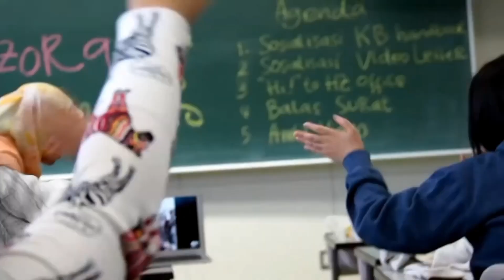Hoshizora 18th Anniversary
🎉 Selamat Ulang Tahun ke-18, Hoshizora Foundation! 🎉

Selama 18 tahun, Hoshizora Foundation telah membuka akses pendidikan bagi ribuan anak di Indonesia. Dengan tema "Berani Bermimpi", kami merayakan semangat dan tekad untuk terus mendorong generasi muda mencapai impian mereka.

Video ini kami persembahkan kepada semua pihak yang terlibat dalam perjalanan Hoshizora. Terima kasih kepada kalian semua yang turut berperan aktif dalam membangun mimpi anak-anak Indonesia 🇮🇩

Terima kasih telah menyaksikan dan mendukung Hoshizora Foundation! 🌟